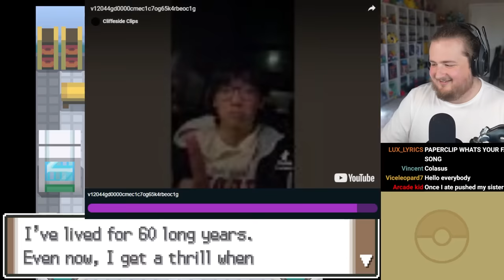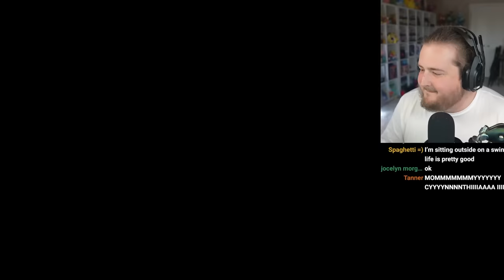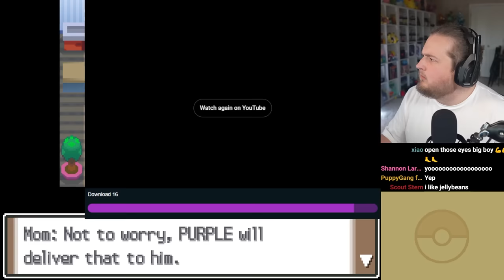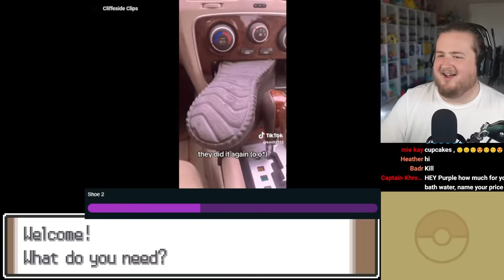Purplecliffe Loses a Pokemon Every Time He Laughs LIVE #29